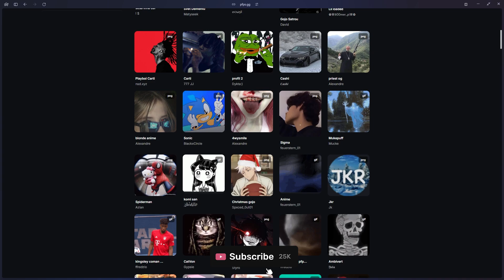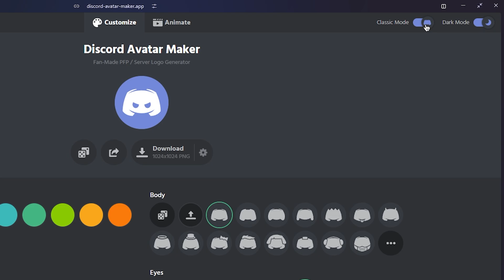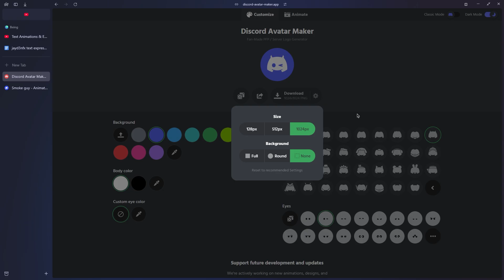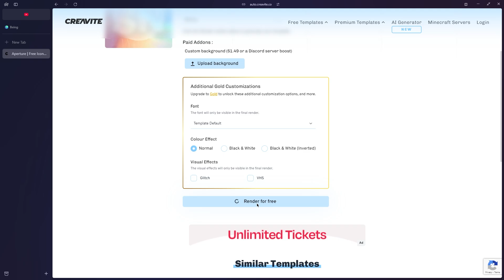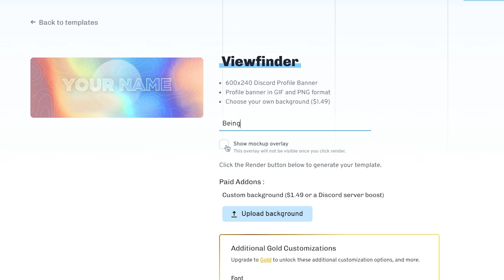Create Custom Animated Profile Pictures and Banners for Discord [2025]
So you got Nitro or boosted your server? Flexin’ hard, huh? Now you want a cool, animated pic or banner to match the vibe — and for free? Chill, I got you. Today I’m gonna show you some dope websites where you can whip up custom animated profile pics and banners without spending a single coin.

Timestamps:
• 00:00 Introduction
• 00:22 Website Number 1
• 00:59 Website Number 2
• 03:04 Website Number 3
• 04:26 Outro